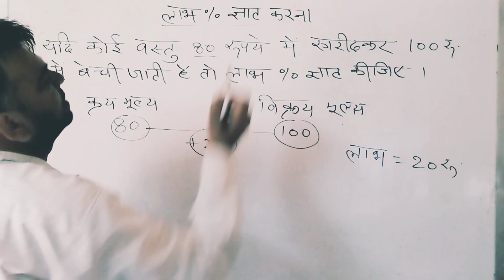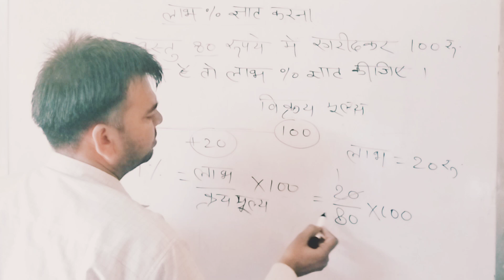लाभ-हानि प्रतिशत शार्ट ट्रिक से ज्ञात करें विक्रय मूल्य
लाभ_प्रतिशत_%_कैसे_ज्ञात_करें
classes for nmms exam